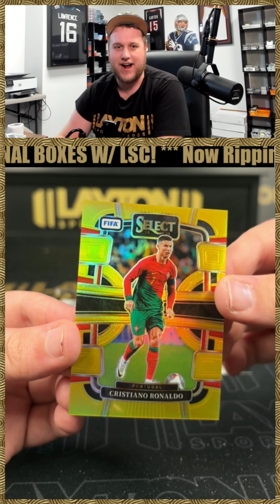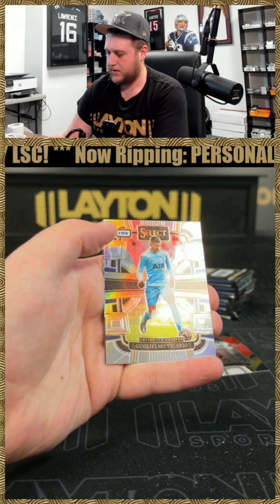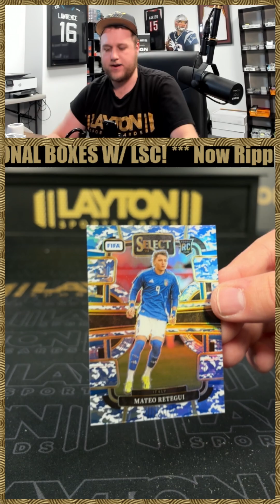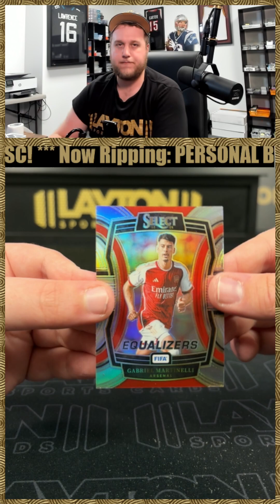GOLD CR7! 2023 24 PANINI SELECT FIFA SOCCER 1 BOX BREAK FRO STEVEN F